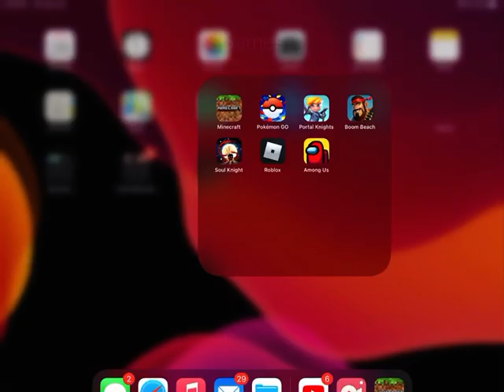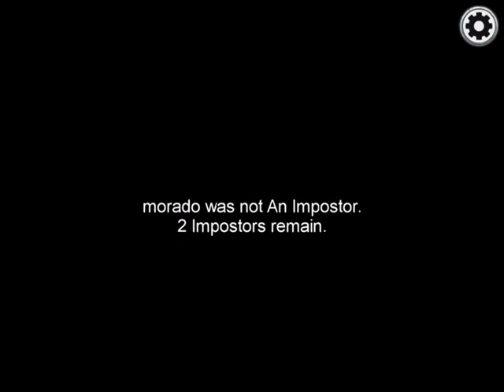Leonard Plays “Among Us”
Hi, my name is Leonard, this is me playing among us.